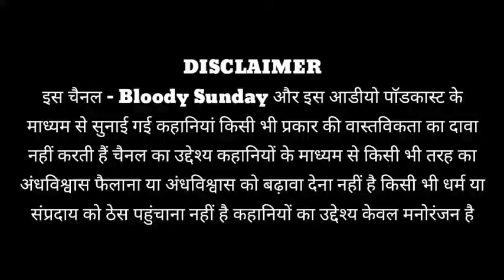Bloody Sunday Horror Stories In Hindi EP-496 Hindi Horror Stories | Horror podcast Stories | Ghosts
horror stories khooni monday
horror stories horror stories
horror stories
horror podcast
horror podcast hindi
horror podcast stories
horror podcast stories hindi

Copyright Note :-